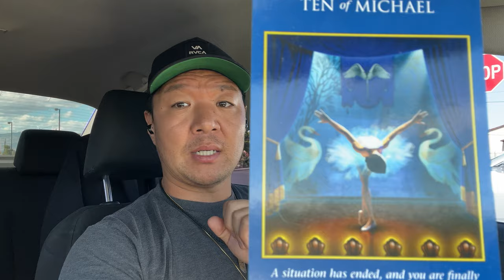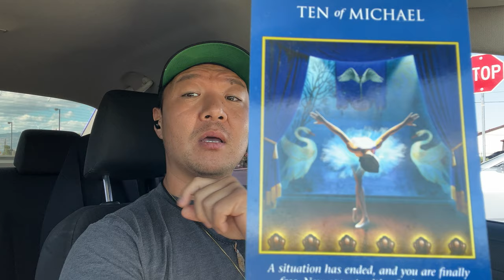Don't Force It! Align, and Flow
Sometimes we try and force things and it ends up working against us.  This video is about aligning with your vision and moving in flow. Co creating with the Universe is a dance between action and trust.